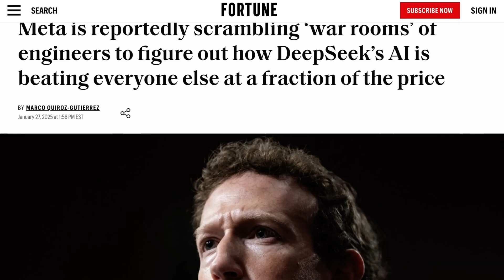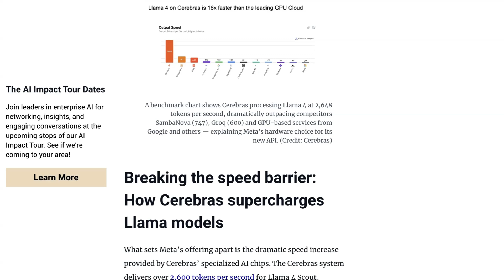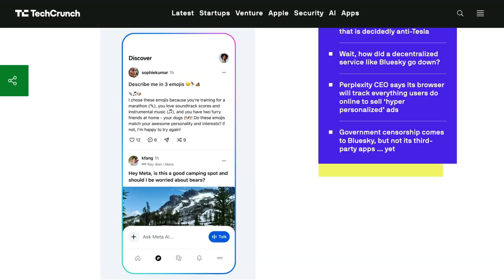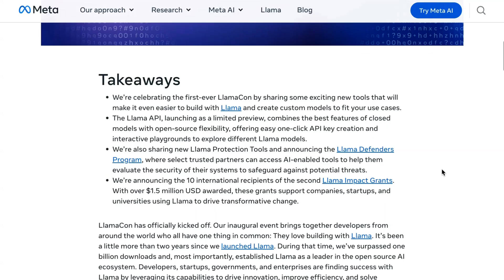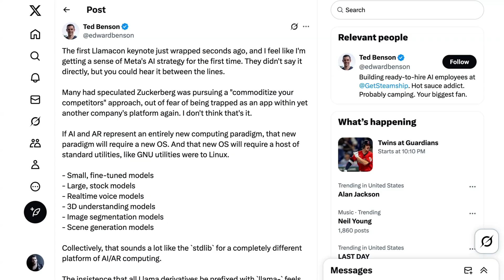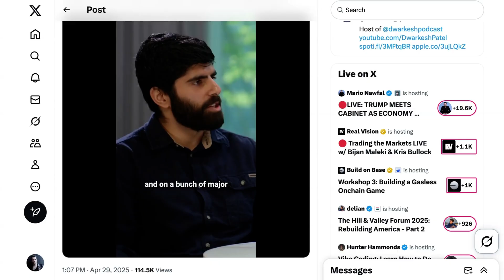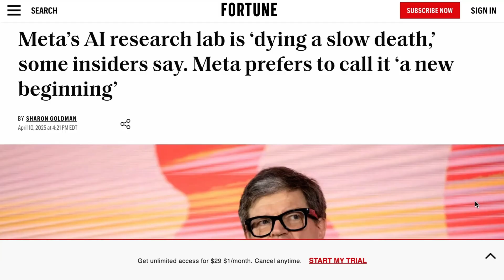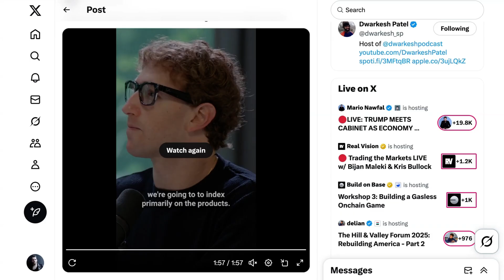Is Open Source AI Falling Behind?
Meta’s LlamaCon event showed progress but left many wondering if open source is losing ground. Meta released a new API, a standalone chatbot app, and shared plans for developer tools and infrastructure. But newer models from DeepSeek and other groups are outperforming Meta’s on benchmarks.